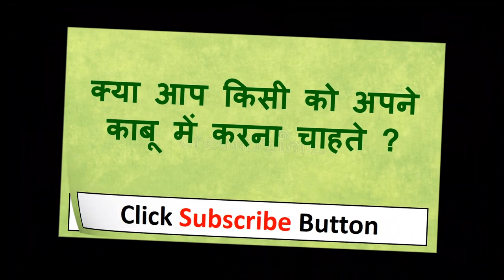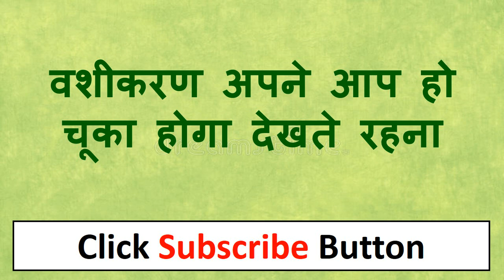नाभि पर नाम लिखकर सो जाओ वशीकरण हो जायेगा उठते ही वो आपके बगल में होगा